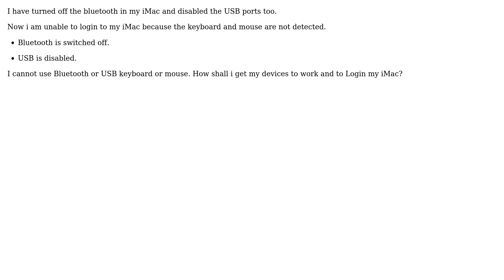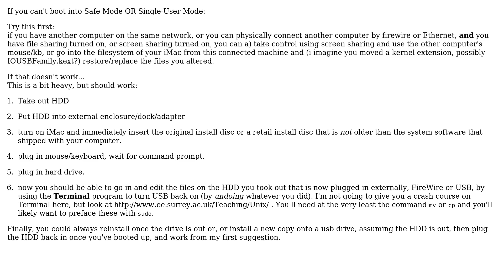How do I login to my iMac without keyboard and mouse?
With thanks & praise to God, and with thanks to the many people who have made this project possible! | Content (except music & images) licensed under cc by-sa 3.0 | Music | Images & others | With thanks to user NOTjust -- user4304 user JoshP user Dray and the Stack Exchange Network Trademarks are property of their respective owners. You are responsible for your own actions.